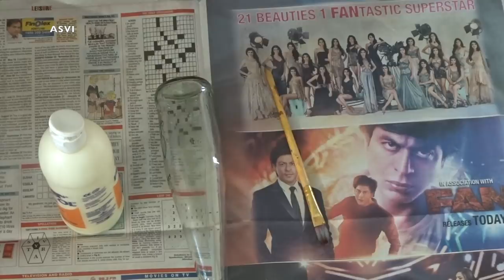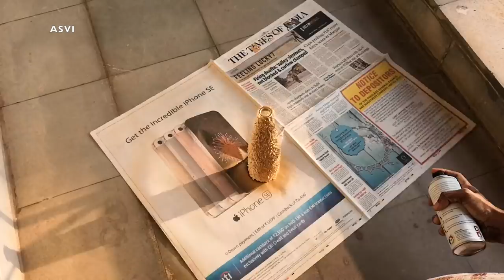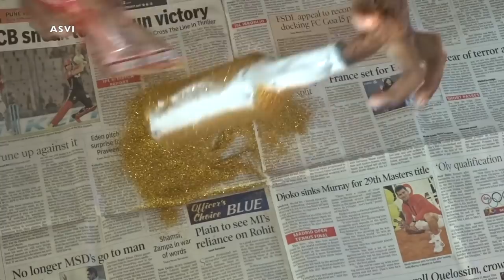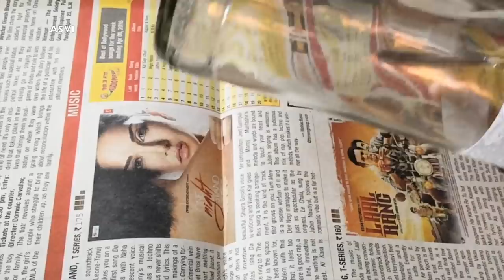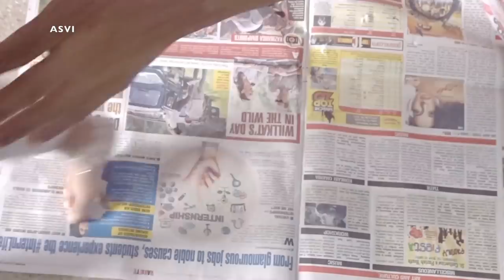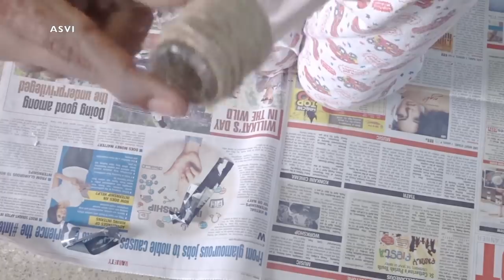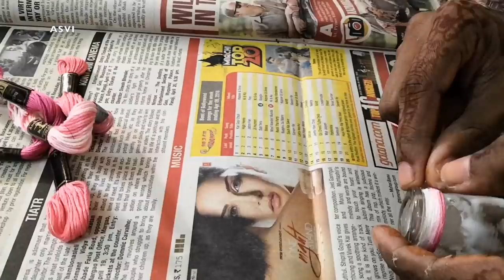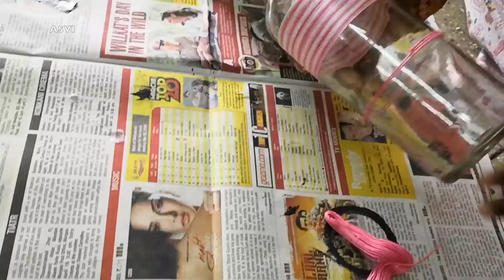Easy home decor using old glass bottles|easy, inexpensive home decor in malayalam|Asvi Malayalam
Hey guys..